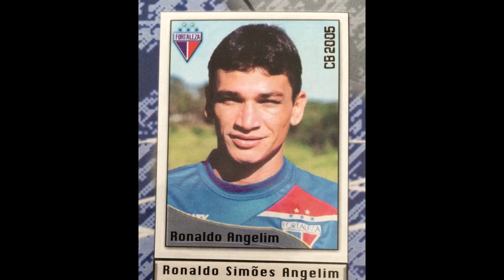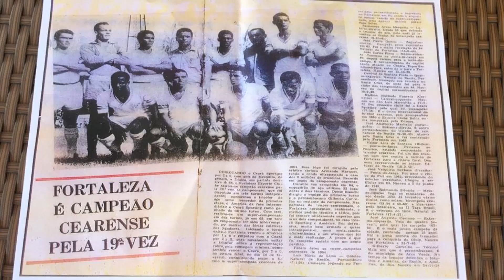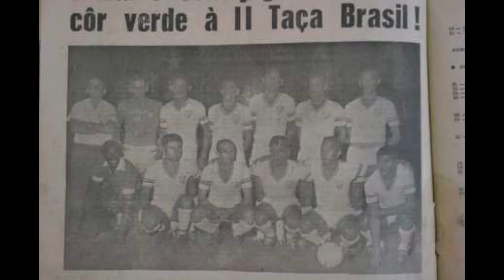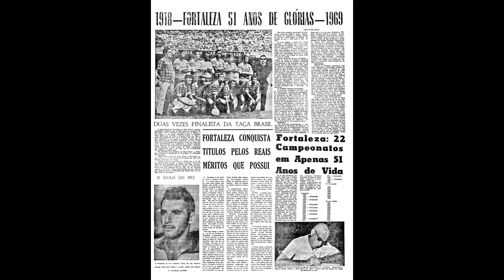Fortaleza Esporte Clube: um giro pela história, ídolos e jogos de botões originais dos anos 70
Coleção de Botões para Sempre
Homenagem ao clube e nosso ilustre entrevistado de 2018, Raimundo Fagner, grande torcedor do Tricolor de Aço, o Leão do Pici.

Apresentamos os jogos originais que temos em nosso acervo do FEC:

- Brianezi 'duas faixas', modelo flexível, anos 70, mais precisamente entre 1977 a 1980.
- Brianezi modelo 'Super Luxo', material Acrílico (Linha POP), dos primórdios da fábrica, 1972.
- Estrela modelo 'Bom de Bola', fabricação da metade dos anos 70, diria 1975 a 1979. O antigo proprietário escreveu a caneta o nome dos atletas nos idos.
- Crakes de 1989 da fábrica Jucrake de Campinas.
- Dois times de carinhas feitos por amigos, um deles saudoso, Alessandro do time de 1973 e Beleza 1981, time em que Fagner percorria o interior cearense. Arte de Moisés Correa. Fagner tem em seu acervo o nosso presente que é esta bela recordação.
Fotos: Zé Duarte, Revista Placar, Jornal O Povo, postais antigos.